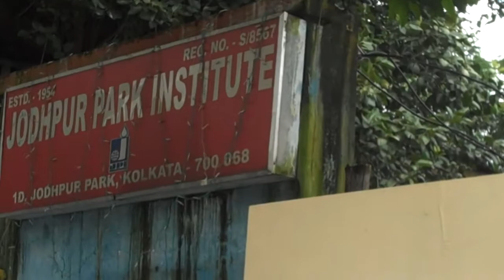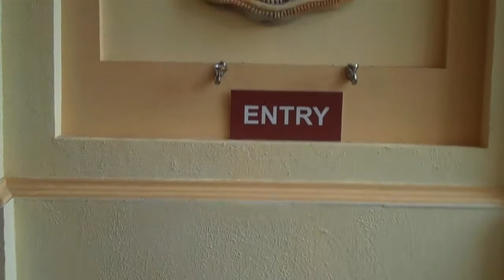Jodhpur Park Durga Puja on Dashami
Jodhpur Park Durga Puja on Dashami, Oct 14 2013